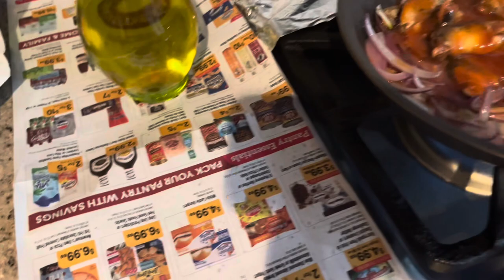HOW TO MAKE SARDINES FRENCH BREAD 🥖 W/FRESH VEGETABLES 🥕 នុំបងុ​តរឹខ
Please enjoy  watching the video and you can try my new dish.  Thank you again for supporting me.